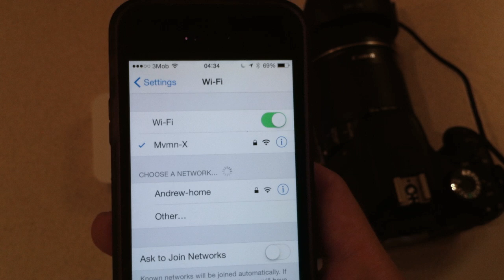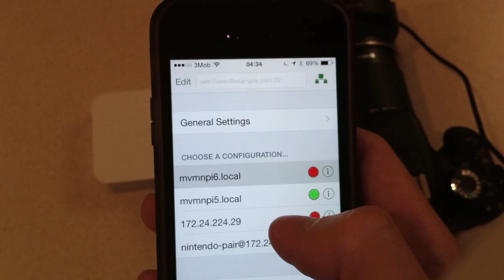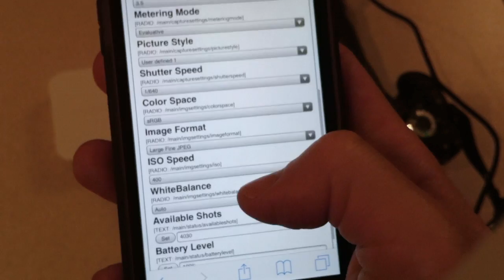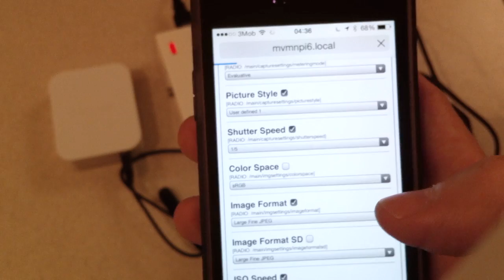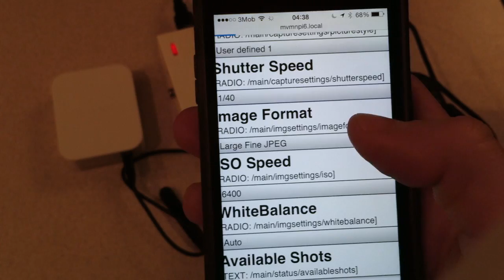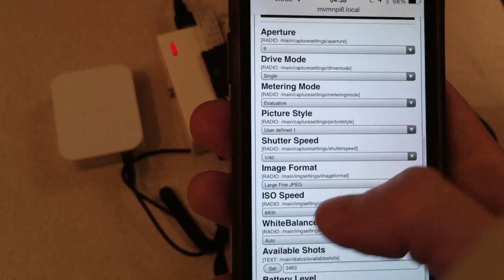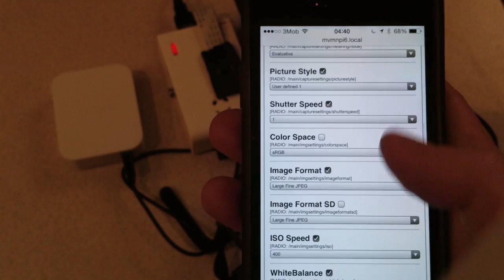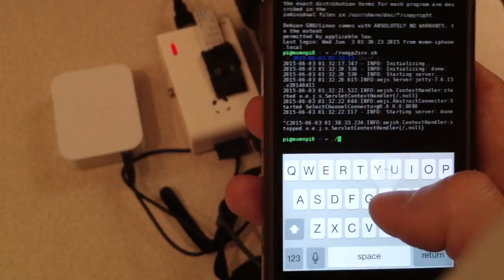GPhoto2Server Demo: WiFi remote control for DSLR via Raspberry Pi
GPhoto2Server is a free open-source web interface for gphoto2 command-line utility, written by Mykola Makhin (Lviv, Ukraine 2015).

The demo was made with Canon 600D, Raspberry Pi model B and iPhone 5S.

Raspberry Pi was turned into WiFi hotspot using hostapd and isc-DHCP-server using Adafruit instructions

iSSH was used as SSH client on iPhone.